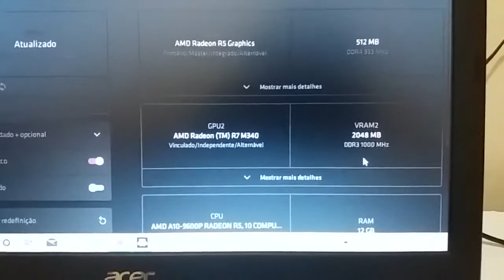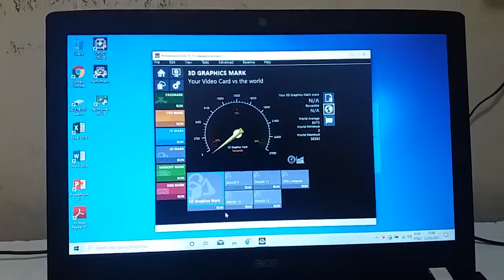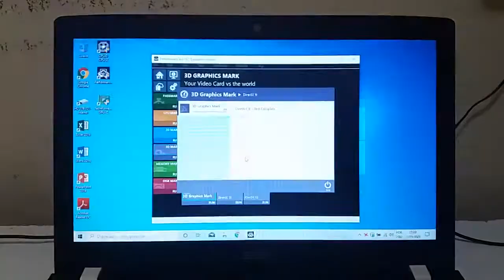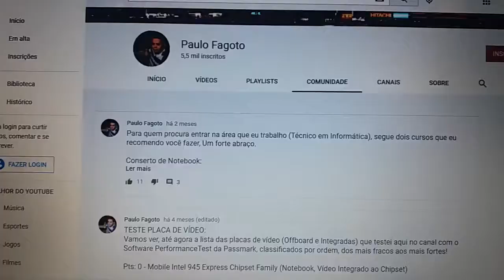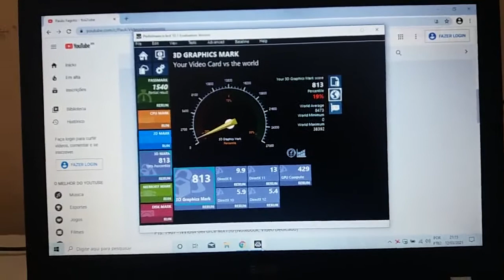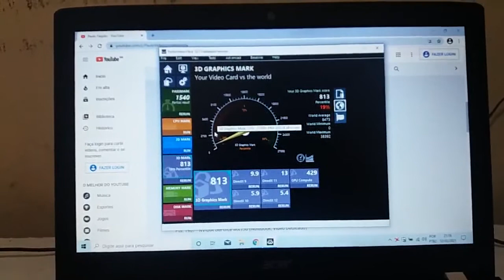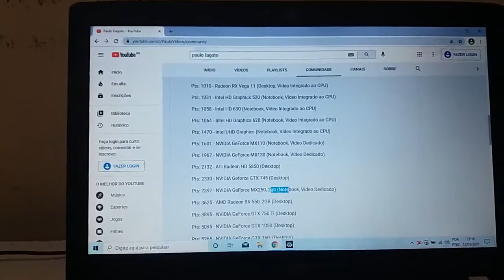AMD Radeon R7 M340 é Boa? Vale a pena? Chip de Vídeo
Chip gráfico do vídeo:
AMD Radeon R7 M340 de 2gb